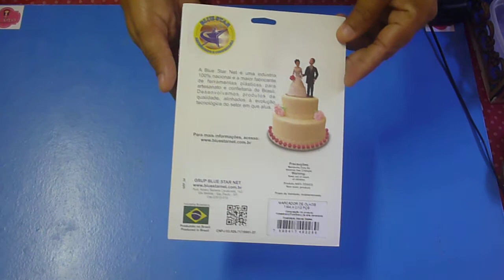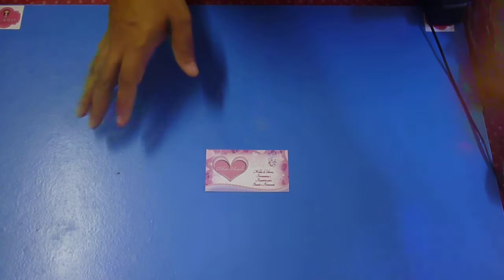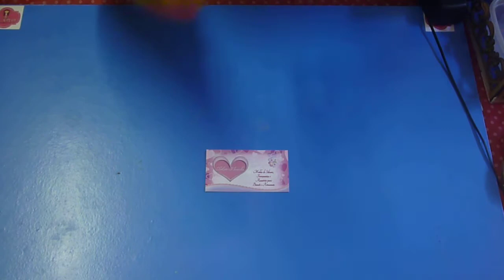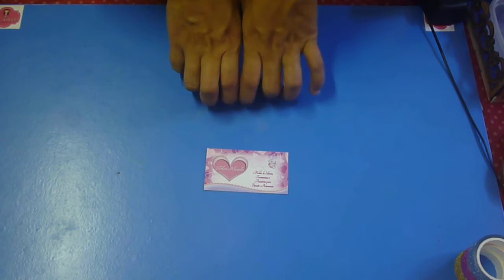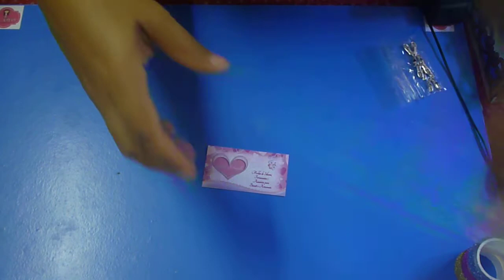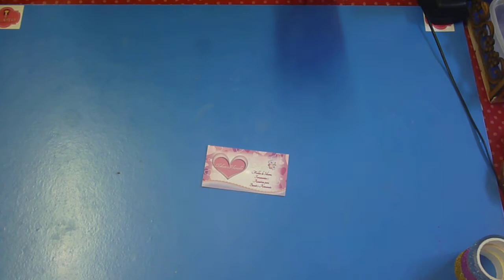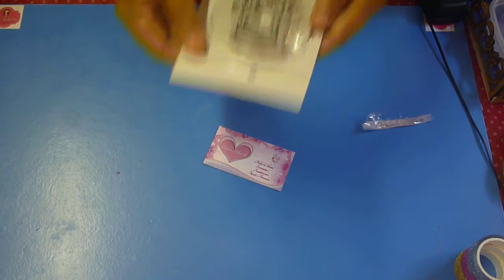comprinhas e mimos 2 thabata alexandre